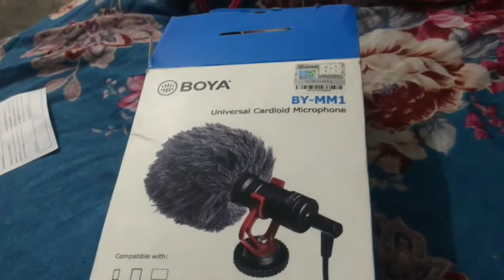First time unboxing... |daraz| so excited ... ‎@bistakajivlog1438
channel name :-
NCS(nocopyrightsonds)